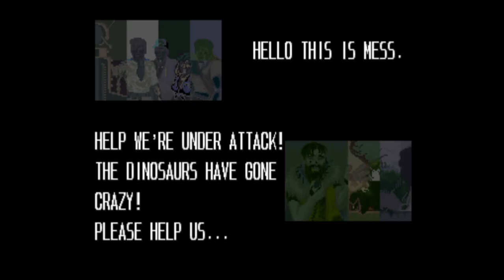Cadillacs and Dinosaurs 1-credit clear (stream archive)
Finally, finally got around to clearing this game - one of my favorite Capcom brawlers. Great game, even if some of the bosses are a little spotty. Recorded on April 11.